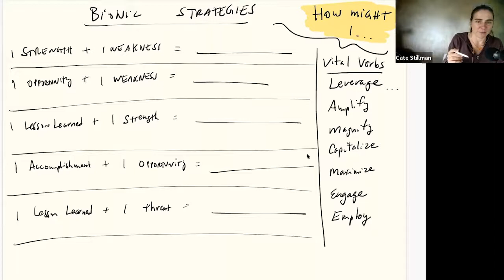Generating Better at Strategy for Your Life + Career Goals with Cate Stillman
🦉🕸️🤠 CATE STILLMAN - founder of Yogahealer.com, guides a global online tribe to thrive in their bodies while achieving their life goals through innovative yoga and Ayurvedic teachings since 2001. She hosts the Yogahealer Podcast, with over 500 episodes! Cate is the author of 2 books: Body Thrive and Master of You.